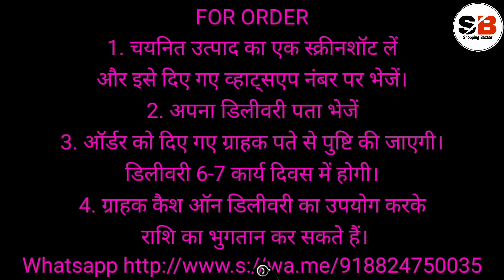CHANDERI SILK SUITS WHOLESALE AND CHANDERI SILK SUIT DESIGNS | CHANDERI SILK SUIT MATERIAL IN ONLINE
Title - CHANDERI SILK SUITS WHOLESALE AND CHANDERI SILK SUIT DESIGNS | CHANDERI SILK SUIT MATERIAL IN ONLINE

Queries Solved -
1)suit material

Hi

Friends is video mein maine apko chanderi silk suit ke bare mein bataya hai. Isse purchase karne ke liye aap hamen WhatsApp per contact kar sakte hain.

Tags - chanderi cotton suit
chanderi cotton suit design
chanderi cotton suit materials
chanderi cotton suits wholesale
cotton chanderi suit with dupatta